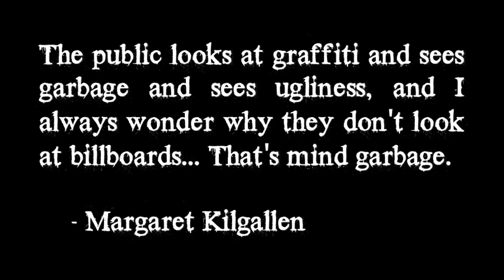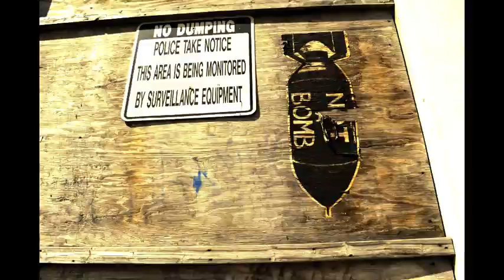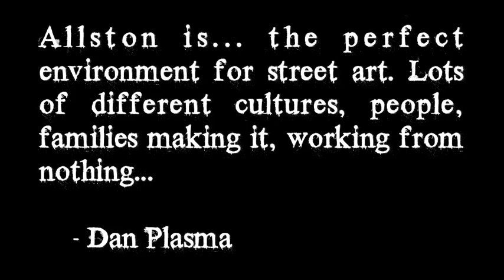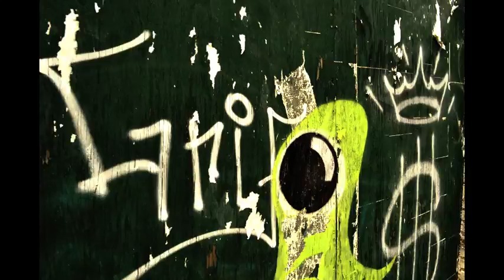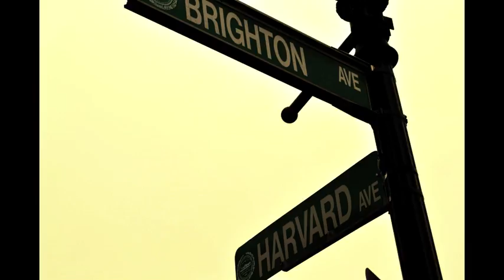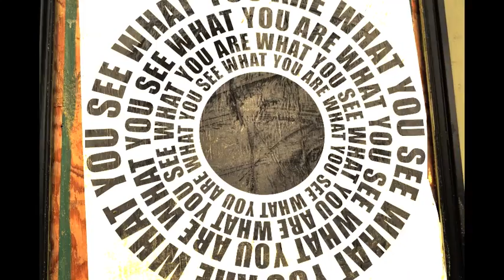Boston Street Art: An Incomplete Guide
This video is intended to be used as a field guide for whomever wishes to learn more about the street art of Boston, specifically focusing on the Chinatown and Allston neighborhoods.
Anyone can appreciate street art; it's all a matter of having the sense of adventure to go out and discover it for yourself. We upload this video with the hopes that people — from local students to tourists unfamiliar with the area — use this only as a start to their own journey of discovering all that the Boston street art subculture has to offer.

Table of Contents:
Destination 1: Chinatown @0:50
Chinatown street map: @1:27
Destination 2: Allston @2:44
Allston street map: @3:26

Soundtrack by:
Hockey - Too Fake
Foster The People - Pumped Up Kicks
Sleigh Bells - Rill Rill